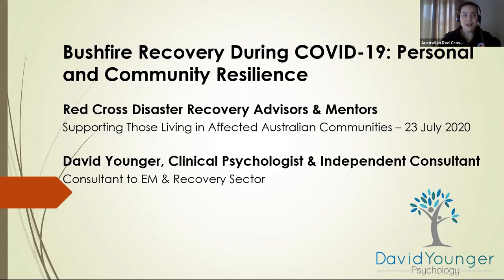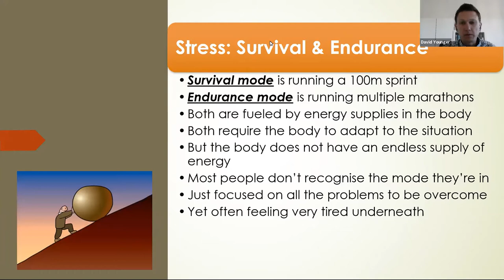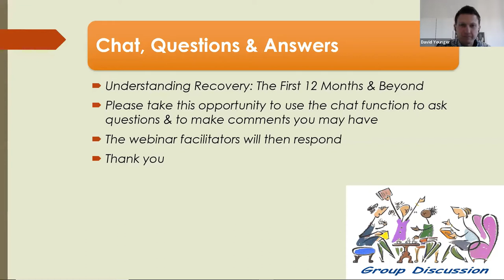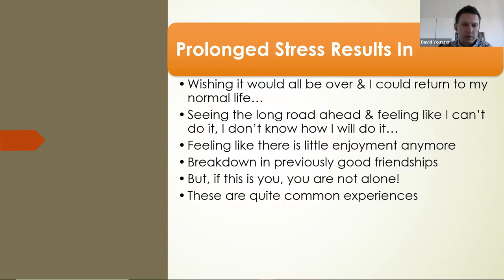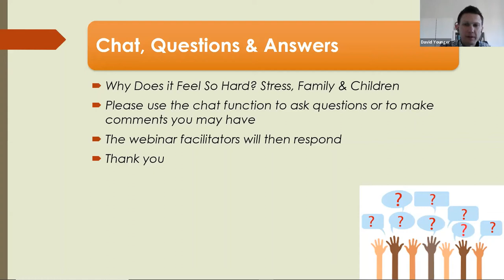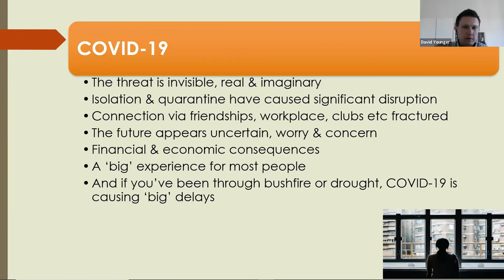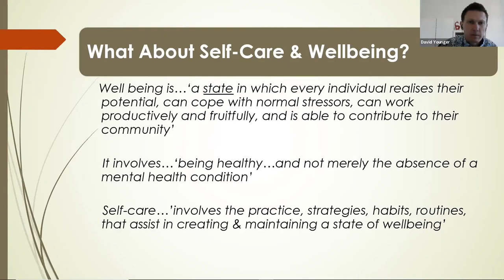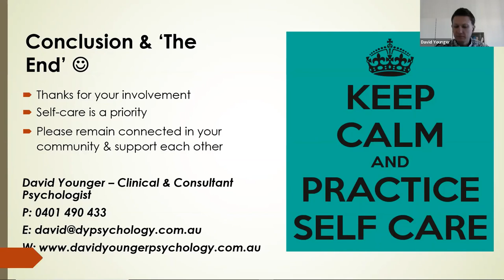David Younger - Bushfire recovery and COVID-19: personal and community resilience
Australian Red Cross Disaster Recovery Advisors and Mentors Australia (DRAMA) recently hosted a webinar with disaster recovery expert David Younger to talk about personal and community resilience in the face of bushfire recovery and COVID-19.

David is a a Clinical Psychologist with extensive experience supporting communities affected by natural disasters and emergencies.

Discussion topics included:
•       Understanding Recovery
•       Why Does it Feel So Hard?
•       The Triple Whammy “Bushfire, Drought and COVID-19”
•       How to Promote Self-Care, Connection and Wellbeing